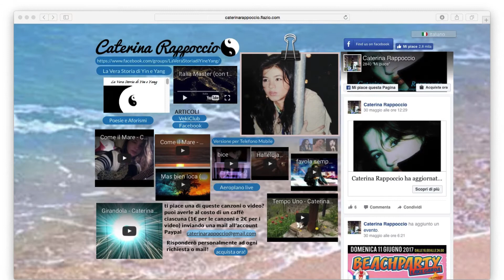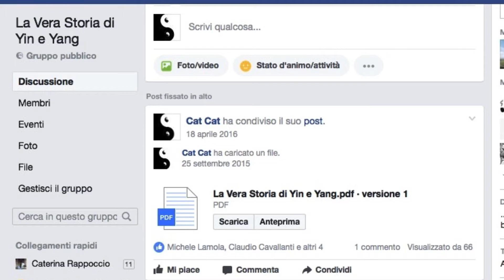9 Bice - 432 herz - di Caterina Rappoccio dal nuovo album "Musicat"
Questa è uno strumentale dedicato alla mia prima insegnante di pianoforte: si chiama Bice :)
Caterina